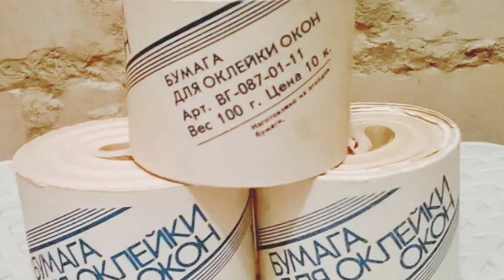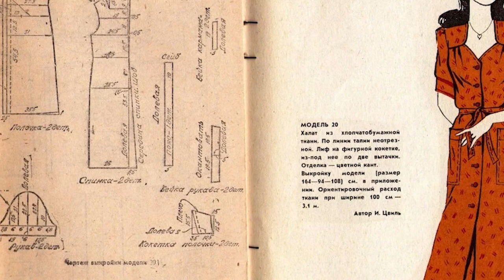"Волшебный список". 6 бытовых женских дел, которые в СССР были нормой, а сейчас кажутся дикостью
Современные девушки часто слышат упреки от своих мам, бабушек и других родственниц на тему: «Вот я в твои годы…».
А дальше идет длинный список дел, с которыми женщины должны были справляться после работы и на выходных. Давайте подробнее узнаем о том, что же было в этом «волшебном» списке.